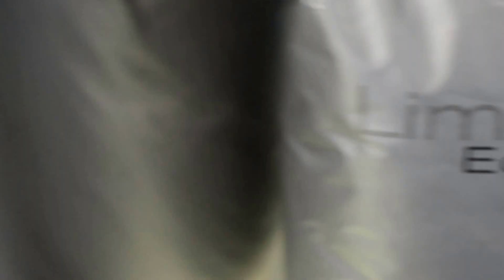All Day Cafe - Bar @ Caprice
Barista: Giorgos Vasilakis
Video/Edit: Thanasis Giannakelis
Track: Dave Brubeck - Take Five